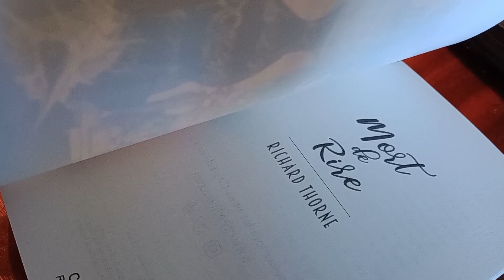Festival littéraire Cav'arts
Le 1er juin 2024, 40 auteurs au 8e festival Cav'arts de Cavaillon